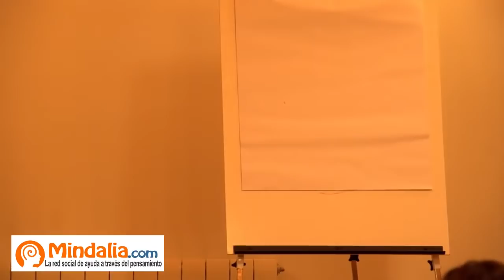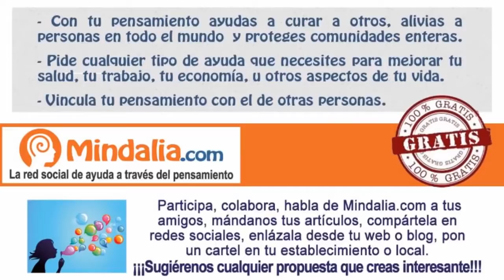Ho'oponopono en Acción, por María José Cabanillas y César González PARTE 1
Ho'oponopono en Acción, por María José Cabanillas y César González PARTE 1 de 2 que tuvo lugar en octubre de 2015.

María José Cabanillas
Es psicóloga, formadora y escritora. Pionera en difundir la técnica de Ho’oponopono en España, impartiendo talleres desde el 2009. Autora de libros. Actualmente, centra su trabajo en impartir seminarios por diversas ciudades de España y Latinoamérica.